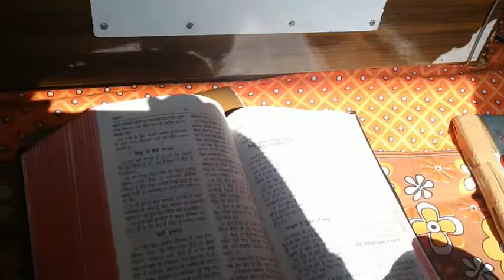Always be Happy on God Special Massage by Paster Vijay gumtala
Video like kare

Video share kare

Comment kare